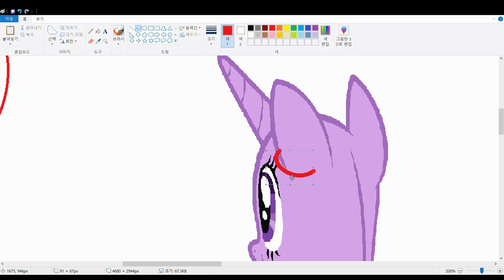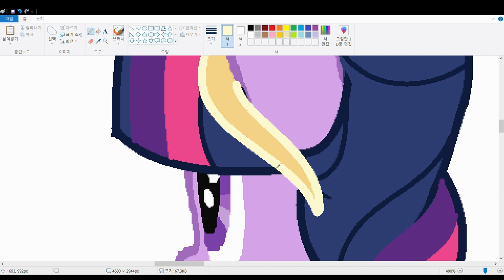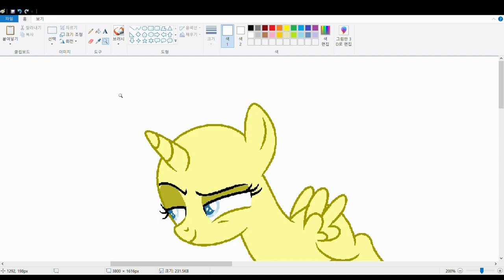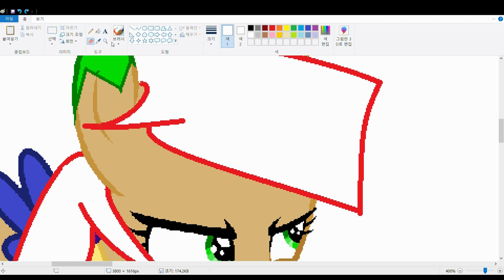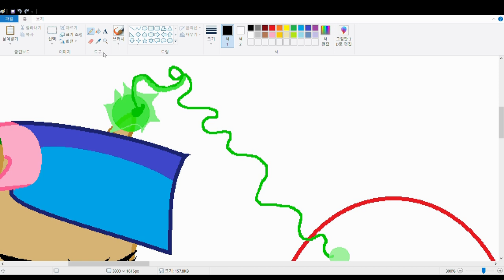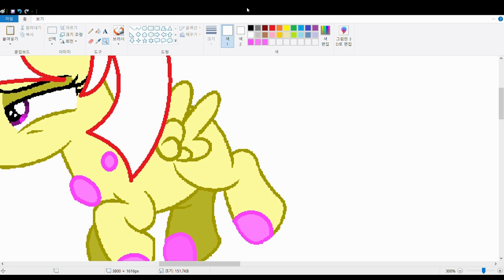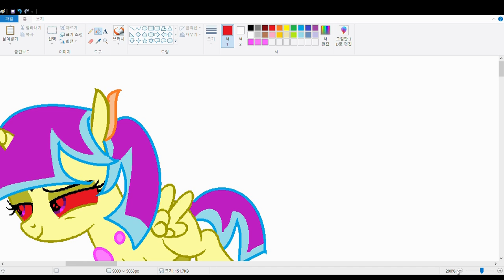MLP [Next Gen] Universe Star and Change Star meets Lilac the dragon Part 3 (SpeedPaint)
This is the part 3 of  Universe Star and Change Star meets Lilac the dragon.

Character:
Universe Star, Change Star, Princess Twilight Sparkle

For drawing:
MS Paint